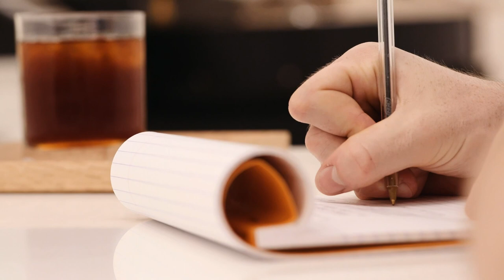Respond, Don't React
In this clip from the Being Well podcast, Rick's son Forrest discusses the space between a stimulus and a response versus having an immediate reaction to a stimulus.

Listen to the full episode with guest Dr. Daniel Ellenberg